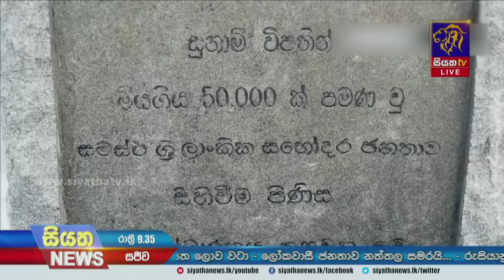Siyatha News | 09.35 PM | 25 - 12 - 2022